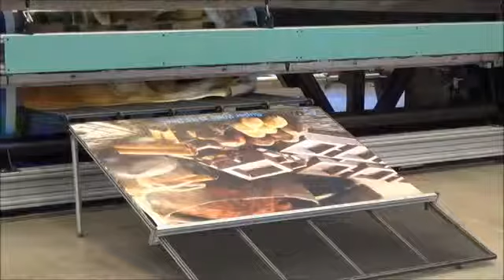Barak 8Q Sheet Collector